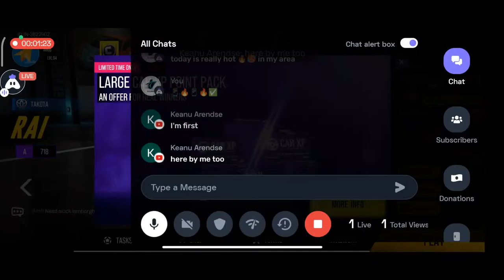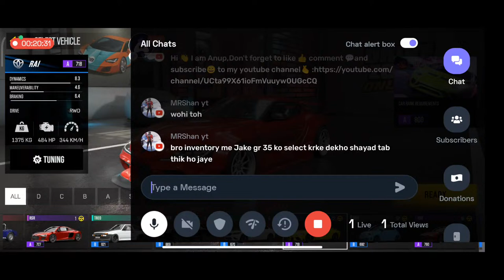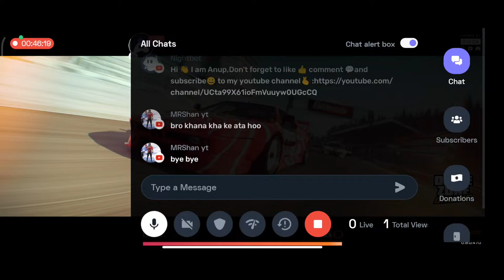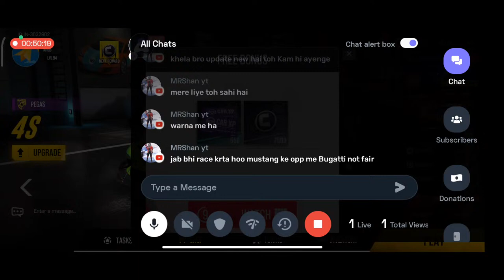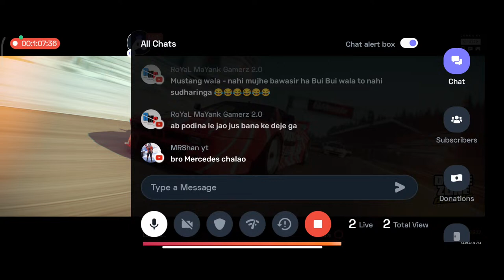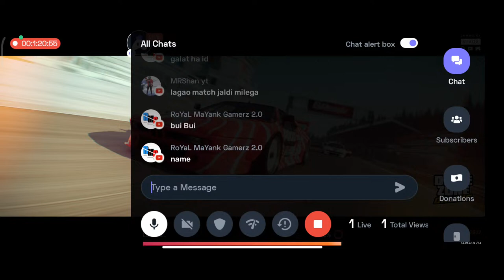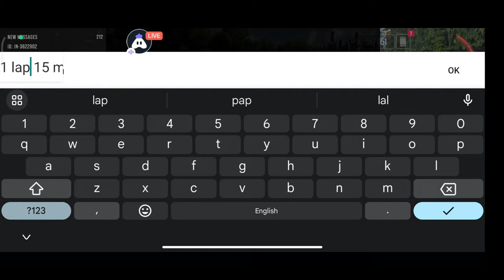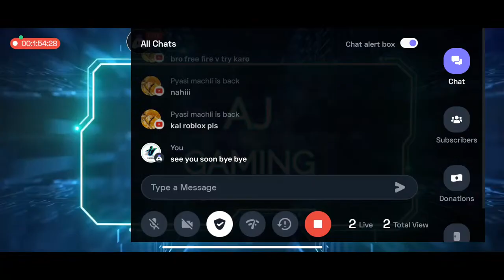Drive Zone Online: HOT🔥 Wheel Live 🔴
Hey folks! Watch me play  @Drive zone

Today I am streaming bgmi. Other popular games:

Rainbow six mobile

PUBG Mobile

Among Us

Fall Guys

Fortnite

Roblox

Minecraft